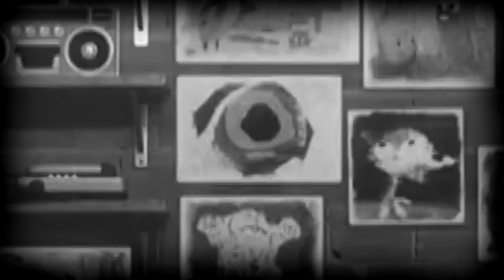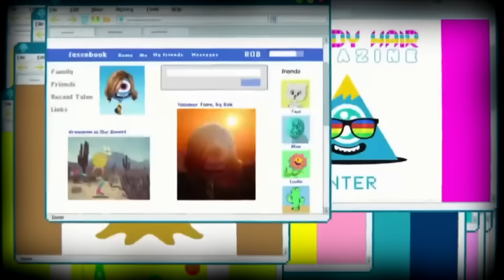PRAWDA O ROBIE | Teoria Gumball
Czy Rob trafił do otchłani przez jeden błąd Darwina?